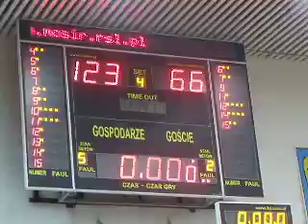ŚKM U-20 Pogoń Ruda Śl. - Zagłębie Sosnowiec